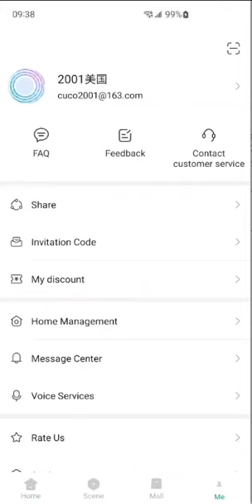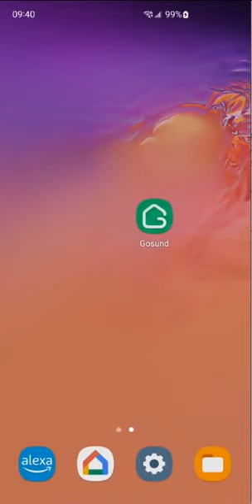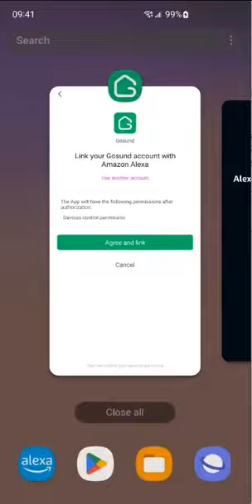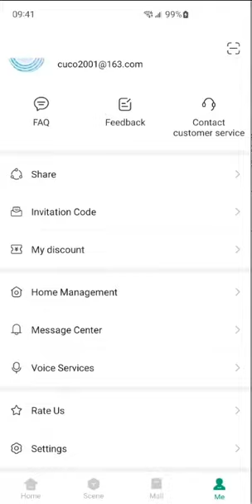Can't connect to Alexa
"Unable to link at this time, try again later or the app is not updated " error message in Alexa